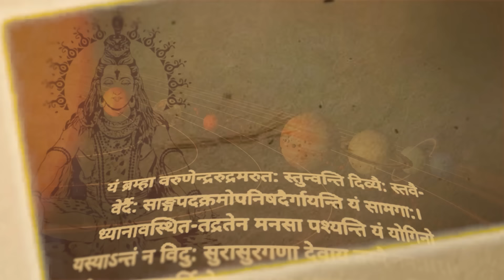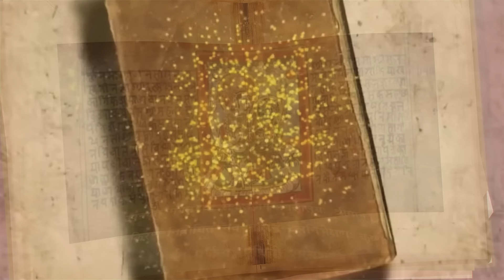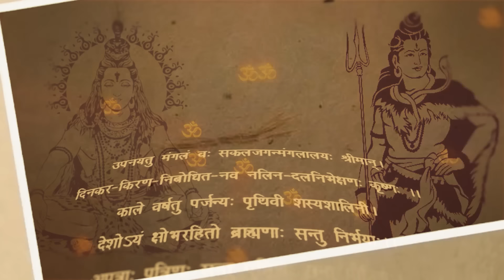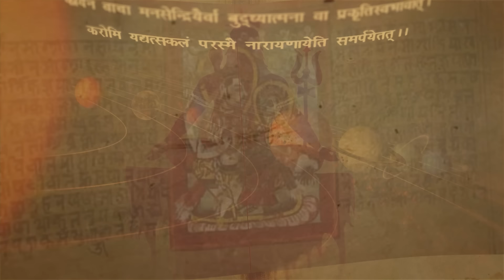| श्री स्वस्थानी व्रत कथा | Shree Swasthani Brata Katha - अध्याय 10 - Episode- 10